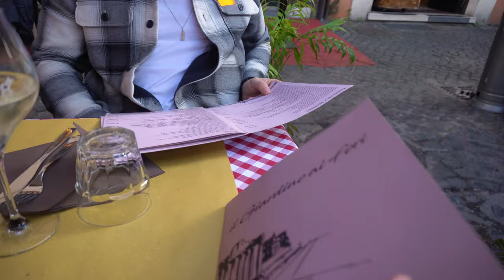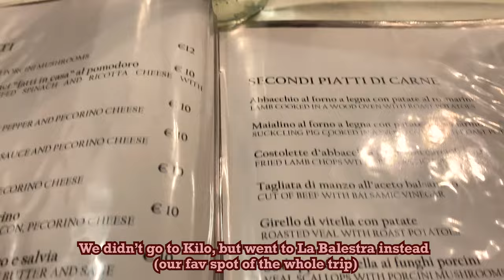ROME VLOG - PART 2 | Trastevere, Vatican City, The Colosseum, rooftop bars + restaurants in Rome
ROME VLOG - PART 2  | Trastevere, Vatican City, The Colosseum, rooftop bars + restaurants in Rome -- Rome, Italy.

For the second half of our trip to Rome, we started off in Trastevere at the quintessentially Instagrammable Bar del Cinque where we grabbed a coffee and a beer. We sat and people watched and it was really nice and not too busy. After that, we walked up to Vatican City, and grabbed a twix and some water on the way as it was about late afternoon but we weren’t ready for dinner yet. When we got there, it was really nice and not too busy, but the line to get into St. Peter’s Basilica was super long, so we decided to skip it.

We ended up back in Trastevere for dinner, but didn’t enjoy it (so I didn’t film any of it but the place was called Nonnarella - don’t be fooled by the lines of people waiting to dine there, it’s not worth it). The next day, we got up early and I opened the balcony doors, made breakfast and we quickly (very quickly because we were running late) walked over to The Colosseum. The tour times don’t really matter (we bought our tickets on their direct website) because there were hoards of people (it was pretty packed) and it’s actually a self-guided tour, which we didn’t realise until we were inside and asked at the information desk. I’d recommend booking the arena if you can, we really enjoyed it although wished it was guided and not self-led so we could have gotten more information.

After our walk around the Colosseum, we were super hungry so headed to il Giardino ai fori for a little bite. I got eggplant bruschetta with a mozzarella ball and ricotta which was so good. Josh got truffle & mushroom pasta, quite mild but also very tasty. I ordered a glass of prosecco and while trying to take a photo, knocked most of the glass over, they were so kind and gave me an even more full glass for free. I thought I’d have to pay but they were so kind and helpful in cleaning up my mess (it went everywhere). We made some carbonara at the Airbnb (linked below) for dinner and then headed for some drinks back in Trastevere.

The next day, we checked out of our Airbnb and headed back to The Hoxton which is where we stayed for our last night. We grabbed lunch at their restaurant Beverly which was phenomenal – all the food was superb and the cocktails were delicious, too. Really well priced as well for such high quality food in a gorgeous place. I wanted to go on the row boats in Villa Borghese, so we walked there (it’s super close to The Hoxton) and we rented a boat. It’s 4 euro per person for 20 mins which is a nice amount of time. We walked through the park afterward and over to Cielo Terrace which is on top of a Rocco Forte hotel and has beautiful views of the city. Would definitely recommend going there to watch the sunset, but prices were high (although we got free snacks). 1 regular bottle of beer was 12 euro, which was about 3-4x anywhere else, but I guess you pay for the view, too. We tried to do a little shopping afterward near The Spanish Steps but it started raining so we headed back to our favourite restaurant of the whole trip, which was right next door to The Hoxton called La Balestra. We checked out the next morning and headed to the airport.

In terms of travel, we flew with RyanAir and paid for priority so we could each have two bags on the plane with us (not checked). We booked the bus from Ciampino Airport (which is super small) to the central train station in Rome via Terravision, and although there are specific times, it didn’t matter. We booked a return so our ticket was sorted for the way back. Once we got the bus, we took an uber (about 10-14 euro each way) to the hotel from the central train station as we preferred not to walk with our bags and were really tired. It was quite an easy journey from Stansted (London) to our hotel in Rome, and I would recommend the route we took.

Hope you guys enjoyed seeing our trip, and if you have any questions, let me know. I've linked the places we stayed below so you can check them out!

00:00 - Intro
00:27 - Trastevere (famous Instagram cafe/bar)
01:03 - Vatican City
03:23 - Gelato at Venchi Gelato
03:48 - Breakfast & terrace at Airbnb
05:53 - The Colosseum
06:52 - Lunch at il Giardino ai Fori
07:14 - Carbonara at the Airbnb
07:42 - Checking out of the Airbnb
09:10 - Checking in at The Hoxton
09:43 - Lunch at Beverly, The Hoxton’s restaurant
10:04 - The Hoxton hotel room tour
13:18 - Boats at Villa Borghese
15:36 - Cielo Terrace Rooftop Bar for sunset drinks
16:56 - Dinner at La Balestra (our favourite restaurant we went to)
17:02 - Checking out of The Hoxton
17:48 - Heading to the airport

or search A Treasure In the Exclusive Jewish Area Rome Lazio on Google if the provided link doesn't work)